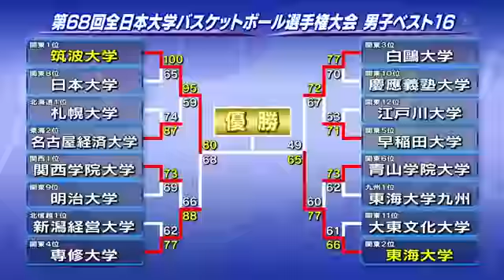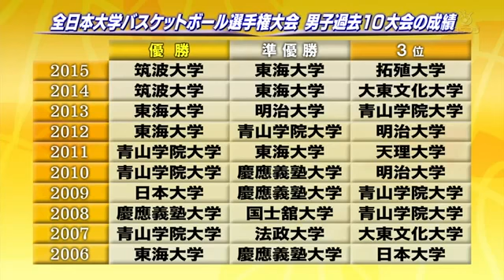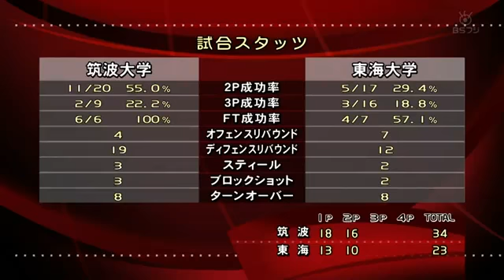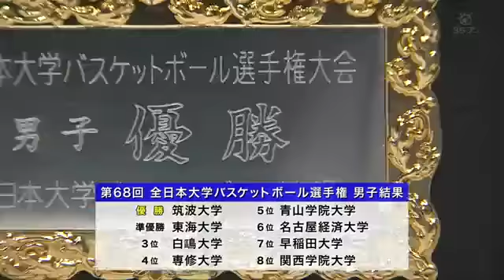全日本大学バスケ2016男子決勝 筑波大学 vs 東海大学